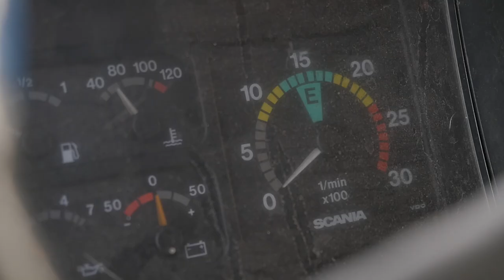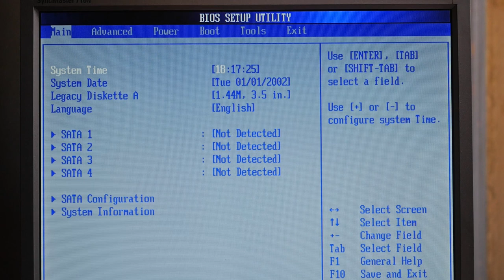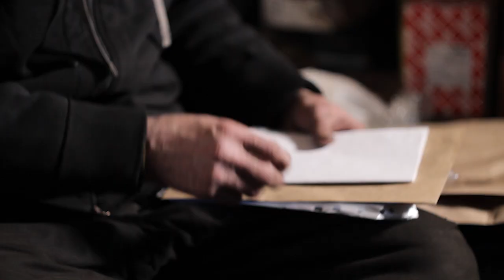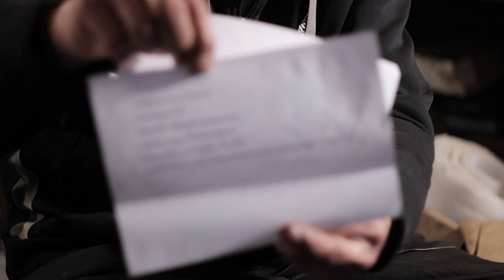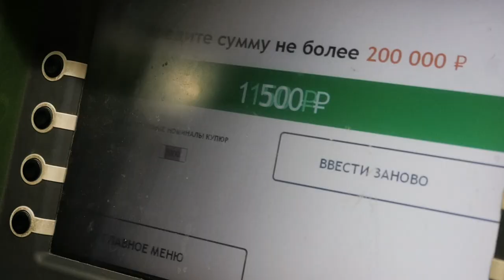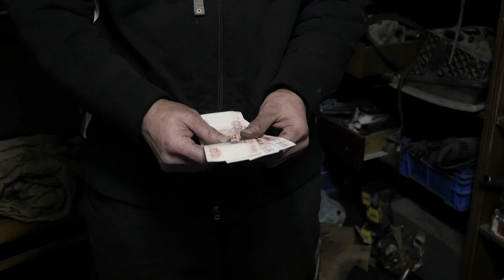Исполнил мечту ДАЛЬНОБОЙЩИКА / Жизнь на прокачку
Отец Филиппа водитель дальнобойщик и как оказалось ему нужно операция поскольку у него недавно был инсульт.
Дальнобойщик (англ. long haul truck driver) — просторечное название профессии водителей большегрузных автомобилей (грузовиков, автопоездов, фур), перевозящих грузы на дальние расстояния. Так как водитель проводит много времени своей жизни за рулем в особых условиях пути, эта профессия во всем мире породила специфическую субкультуру.
Свою мечту пишите в комментариях и возможно именно вашу мечту я исполню в следующем выпуске.